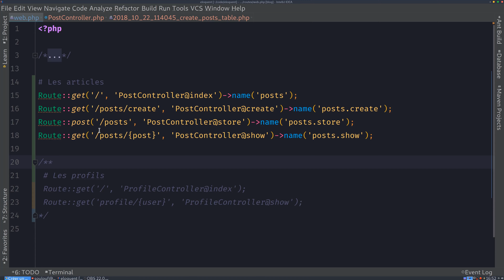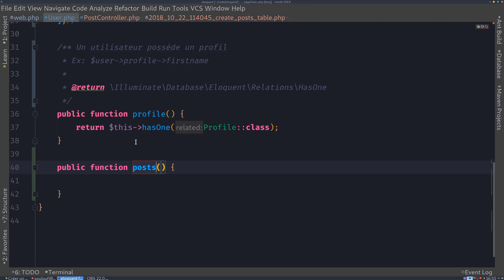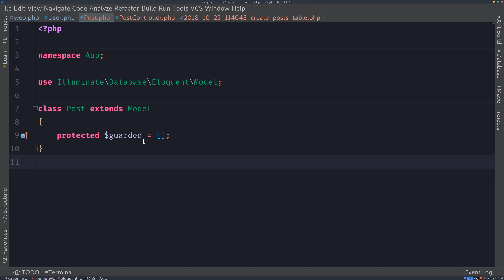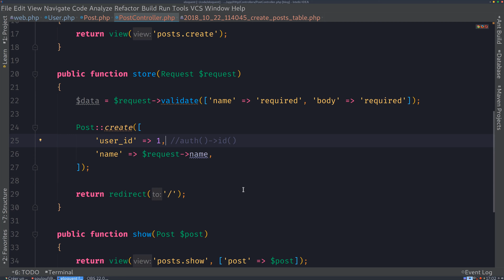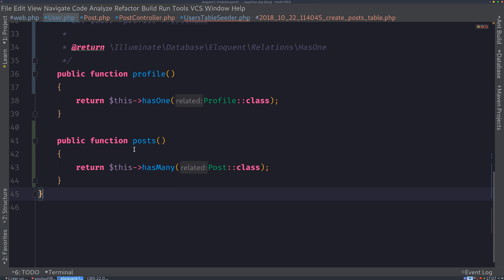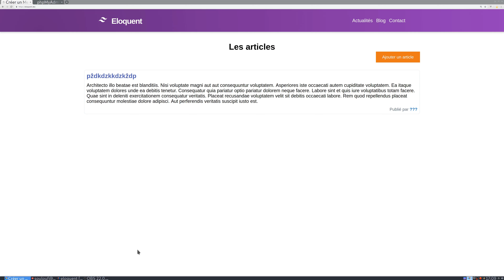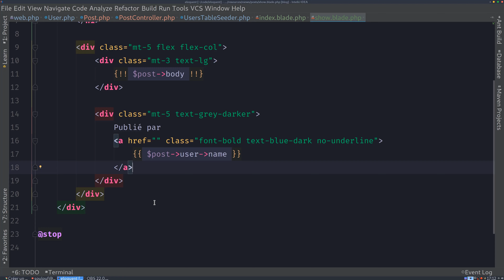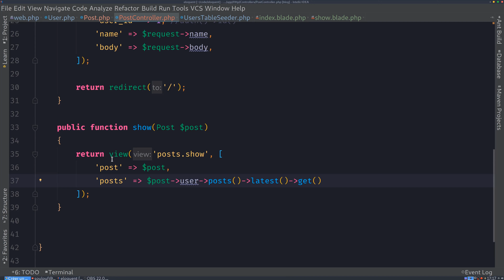3- hasMany() - Un enregistrement possède plusieurs enregistrements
Nous avons vu qu'un enregistrement (utilisateur) peut posséder un enregistrement (profile) avec la méthode "hasOne()". Et si un enregistrement peut posséder plusieurs enregistrements ? Voyons dans cet épisode la méthode "hasMany()"

Tu n’es pas encore abonné ? Alors qu'attends-tu pour le faire ?!! O.ô